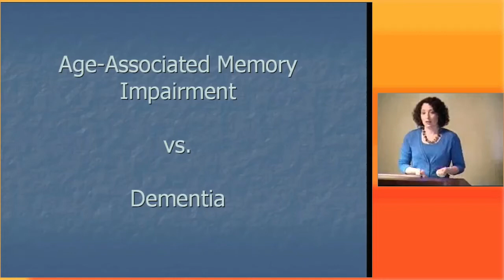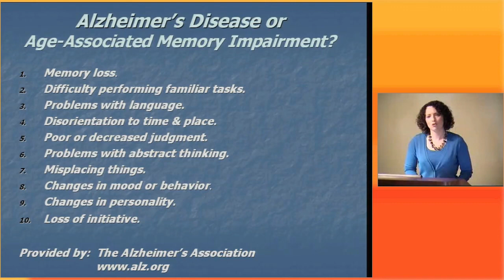What is the difference between Alzheimer's & Age Associated Memory Impairment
How do you know the difference between a lot of senior moments and Alzheimer's disease? Know the 10 warning signs the Alzheimer's Association gives us to help us distinguish between the senior moments and dementia.